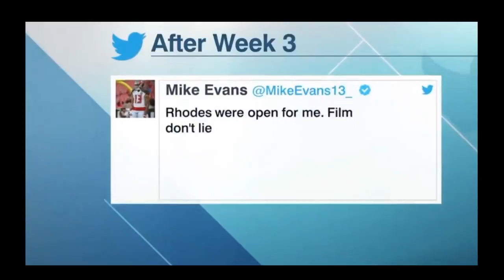Xavier Rhodes talks shutting down WRs & Lions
Vikings CB Xavier Rhodes talks about shutting down wide receivers & his upcoming matchup with the Detroit Lions.